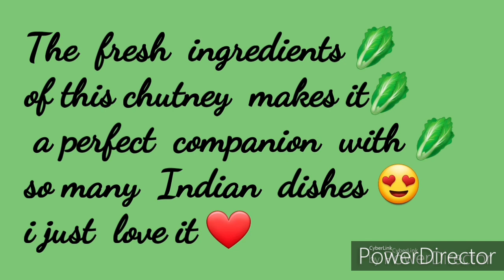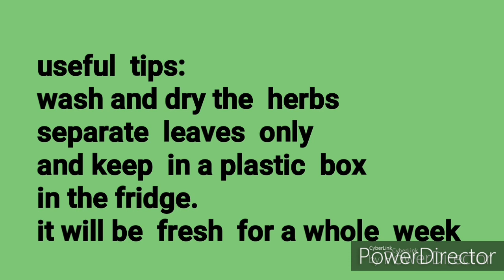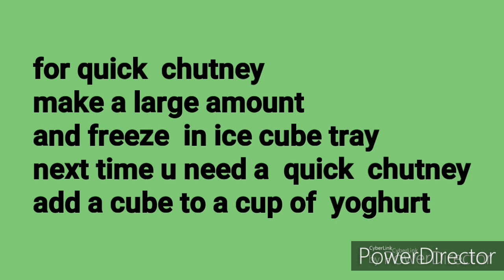الصوص الأخضر الهندي pudina chutney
طبق جانبي او صوص يقدم بجانب الوجبات الهنديه او مع الخبز و السمبوسك. مكوناته الطازجة   مفيده جدا و  يعتبر صحي جدا
Pudina chutney  is an indian sauce  that accompanies  many dishes like paratha chicken  tikka  and it's  absolutely healthy and  delicious  do try it 😍